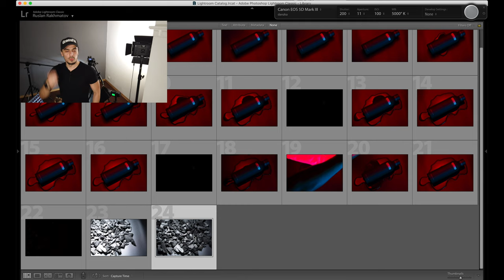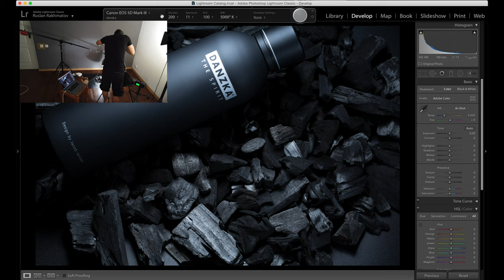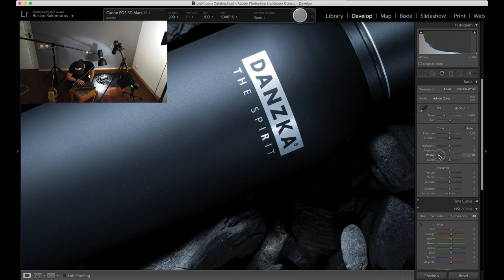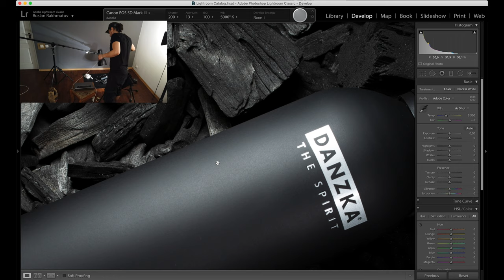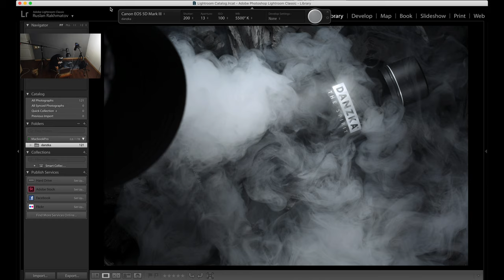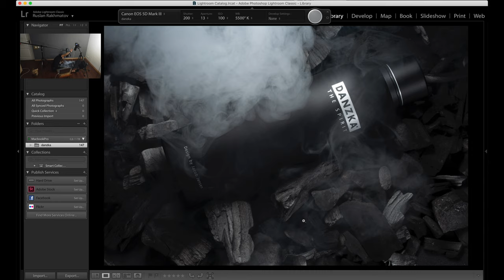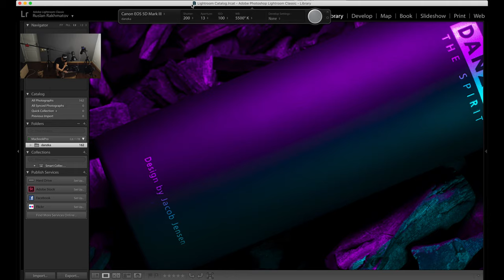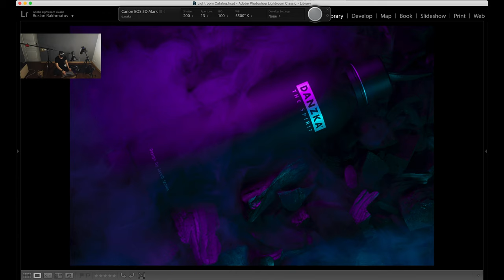Фотошкола Руслана Рахматова. Мастер-класс в режиме самоизоляции. Снимаю Danzka. Часть 3